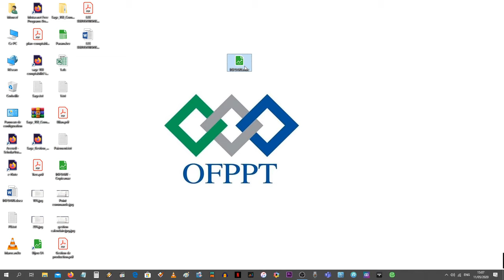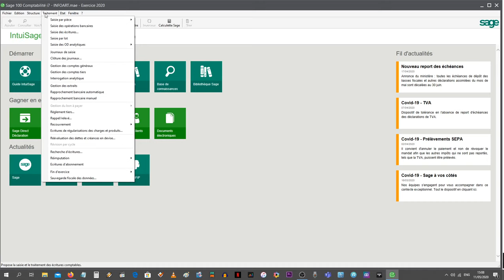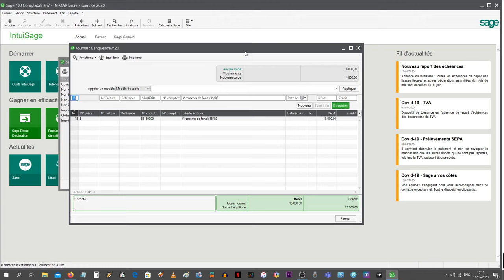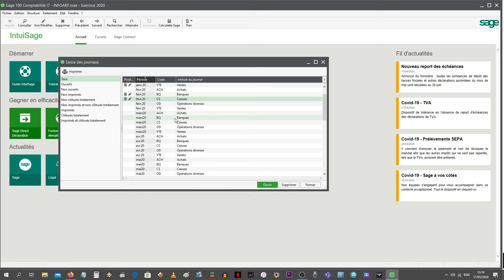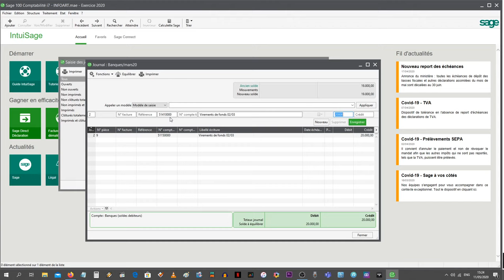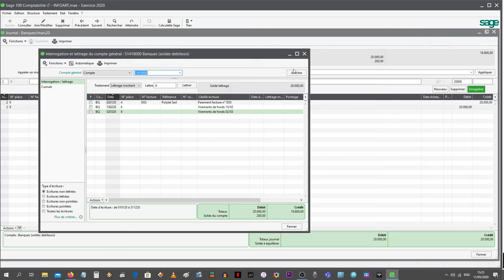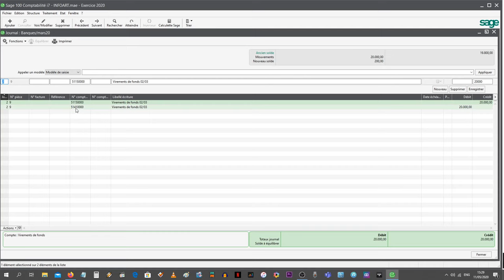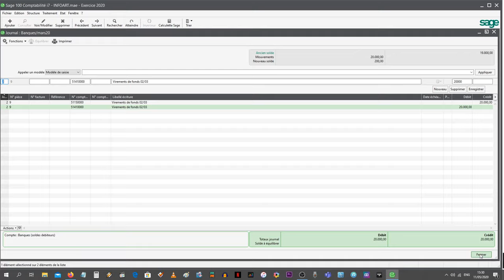Sage 100 Comptabilité i7 : Virements de fonds (Caisses - Banques)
Formation à distance (TSGE) - Sage 100 Comptabilité
Sage Comptabilité 100 est un progiciel destiné à la réalisation de toutes les opérations comptables :

- Création d’un plan comptable,
- Gestion de la comptabilité générale,
- Gestion de la comptabilité des tiers,
- Gestion de la comptabilité analytique,
- Gestion du reporting,
- Gestion budgétaire,
- Gestion des devises,
- Règlements des tiers, relances clients et relevés tiers,
- Rapprochement bancaire,
- Transfert de données vers d’autres logiciels et communication
- Client/expert-comptable,
- Recherche d'écritures,
- Édition des états comptables, déclaration de TVA.

Il appartient à la famille des programmes de gestion de Sage Ligne 100 avec la Gestion commerciale, la Paie, les Immobilisations, les Moyens de paiements et le logiciel de communication bancaire.